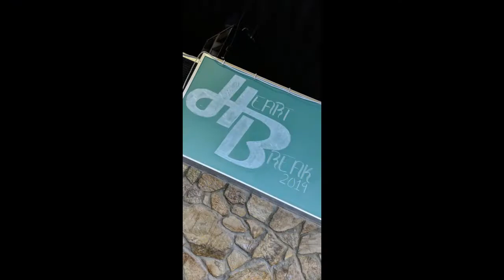AJ vs Dylan Hot Floor Battles HeartBreak 2019